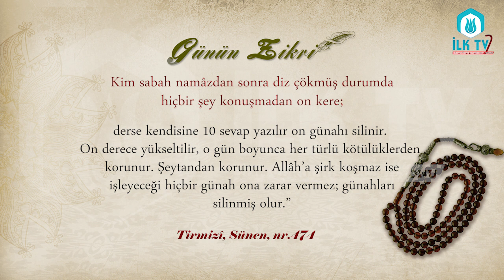Kim Sabah Namazdan Sonra Diz Çökmüş Durumda - Günün Zikri - İLK TV